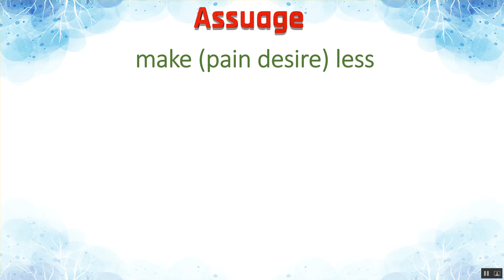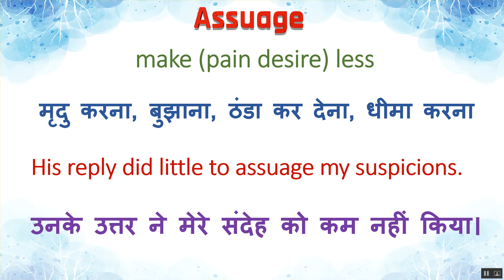Assuage Ka Kya Matlab Hota Hai | Assuage Meaning in Hindi | Assuage का हिंदी में अर्थ